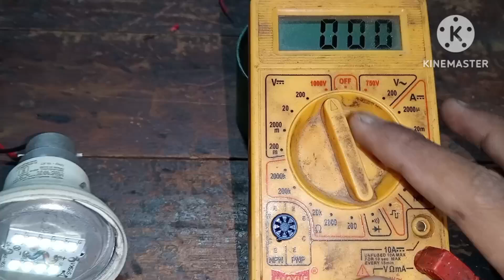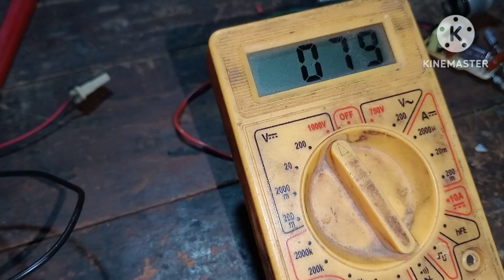LED bulb low voltage ki problem repair karna shikhe techno Spark electronic